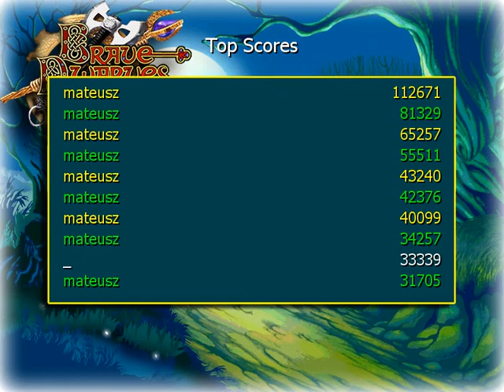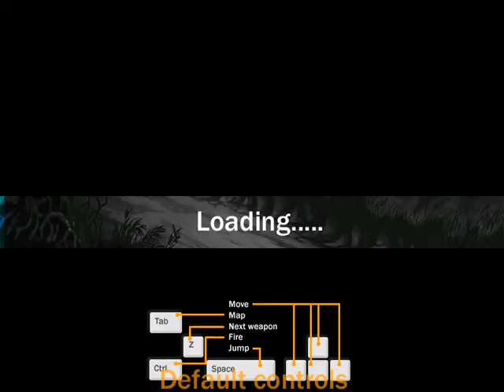Brave Dwarves 2 Winter Level Pack v 1.26 Gameplay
I jeszcze w ramach dodatkowego i już prawdopodobnie ostatniego odcinka do tej serii z tej gry, chciałbym wam pokazać taki znów gameplay z gry brave dwarves 2 z winter level pack ale w wersji 1.26 czyli premierowej wersji tego packu gry z grudnia 2003 roku, a wierzcie mi, że różnica między wersją premierową a ostateczną jest trochę inna, bo ma zupełnie inne utwory, ma zupełnie inne nazwy tych dwóch epizodów oraz ma inny backround w epizodzie pt. winter saga (winter quest).

I cóż, jeśli chcecie widzieć te różnice pomiędzy wersją premierową a ostateczną, to już teraz gorąco zapraszam do oglądania tego odcinka :).

I po oglądaniu tego odcinka, dziękuje za uwagę, mam nadzieję że wam się spodobało i pamiętajcie że tutaj wygląd epizodów w stosunku do premierowej wersji w niczym się nie różni, tylko ma inne nazwy epizodów itp. A jeśli chcecie porównać z ostateczną wersją tego to proszę zobaczyć ten odcinek u mnie co zrobiłem z kilka lat temu , i koniec, więcej informacji o tym packu gry (np. gdzie znalazłem ten premierowy pack gry) możecie przeczytać gdzie podałem wam link do tej gry i subskrybujcie, komentujcie i oceniajcie oraz do zobaczenia do następnego odcinka :))))).

Ps. Miałem jeszcze zrobić odcinek - gameplay z premierowego january pack v 1.26 tejże gry ze stycznia 2004, ale różnica między premierową a ostateczną to, że w niczym się nie różni, nawet muzyka bo twórcy od tego packu dobrali odpowiednie elementy i muzykę do tej gry żeby później mogli to dodać do wersji deluxe tej gry. Ale jeśli ktoś ma ochotę zobaczyć premierową wersje tego packu gry to proszę oto link do tej gry

2Ps. I jeszcze mam taką jedno prośbę do was, jeśli ktoś ma premierową wersje 1.28 (nie 1.40 !) spring packu tej gry z końca marca 2004 (bo jeszcze tego nie mam) To niech napiszę tutaj w komentarzu, to tyle :).